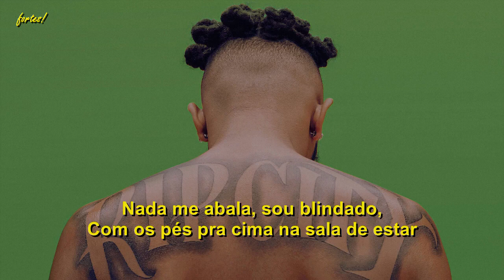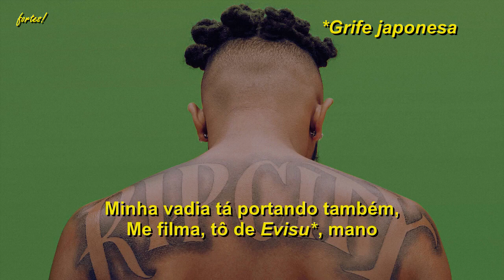Aminé - Gelato [LEGENDADO/TRADUÇÃO]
~ limbo limbo limbo limbo im a busy bee ~